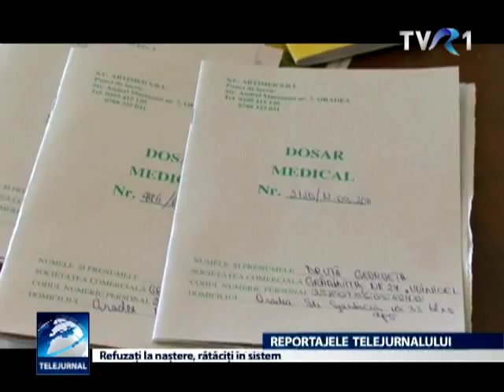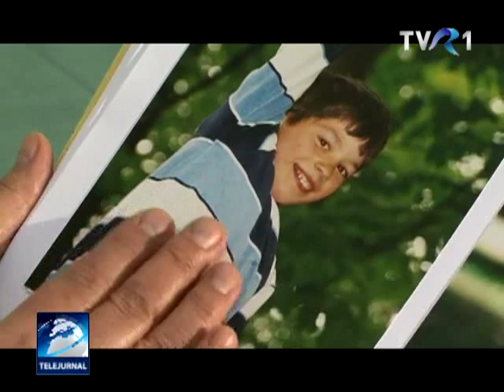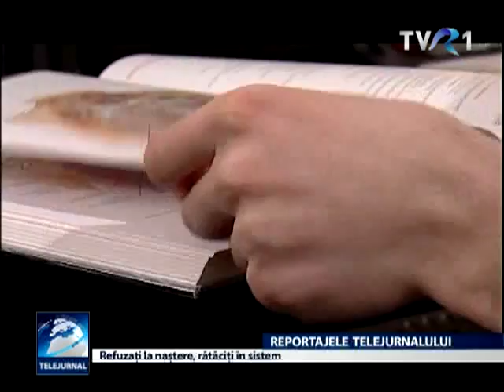Reportajele Telejurnalului: Refuzaţi la naştere, rătăciţi în sistem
În spitalele din România se leagănă la unison sute de bebeluşi. Încearcă să-şi aline o suferinţa de care nu sunt deocamdată conştienţi. Sunt victimele unor "mame" care cu nepăsare i-au uitat în spital. Acolo i-au uitat şi autorităţile.

Ce şanse au copiii abandonaţi la o viaţă normală, aflăm din reportajul realizat de Aura Poterașu, difuzat duminică, 31 martie, pe TVR1